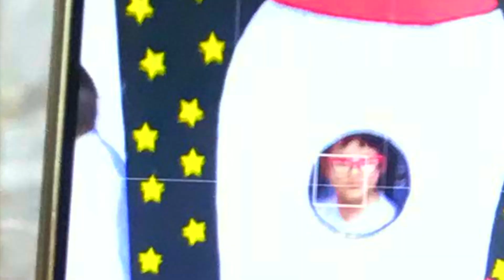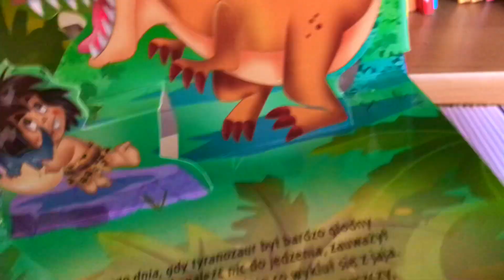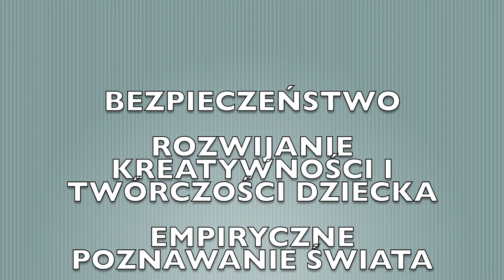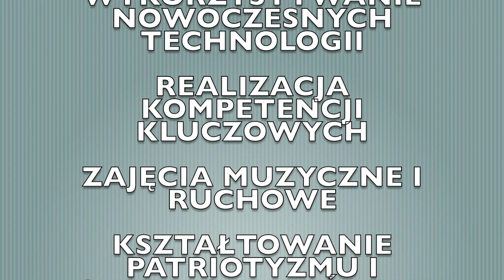Publiczne Przedszkole Nr 2 "Leśny Zakątek" w Ząbkach zaprasza do REKRUTACJI